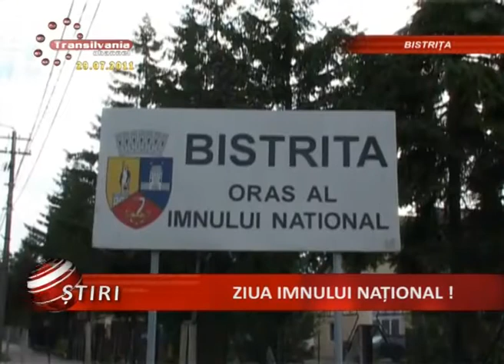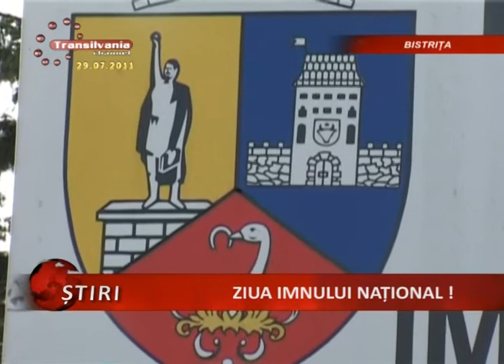01_Ziua Imnului National